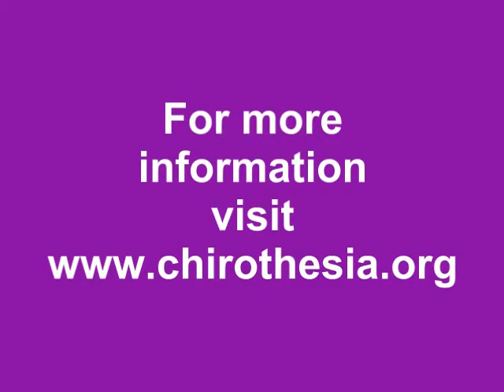Guided Meditation on Being Happy